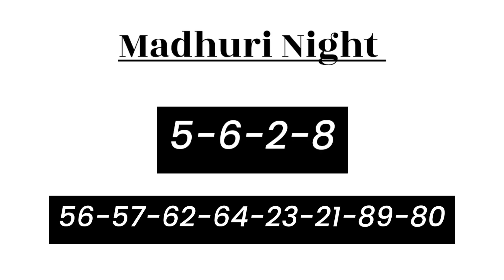26 December 2022 madhuri night fix otc game today | madhuri matka jodi | madhuri matka satt